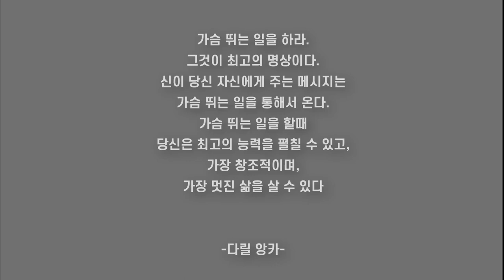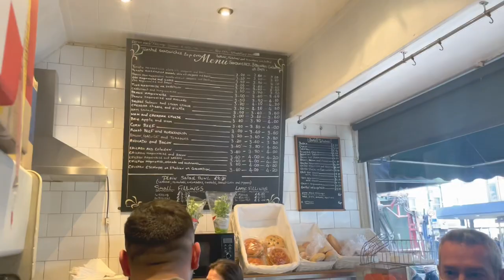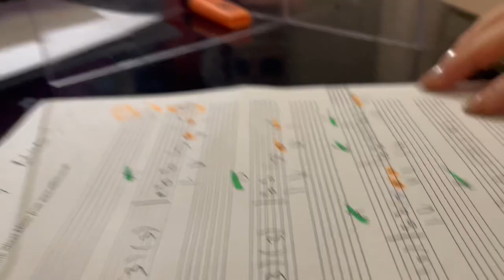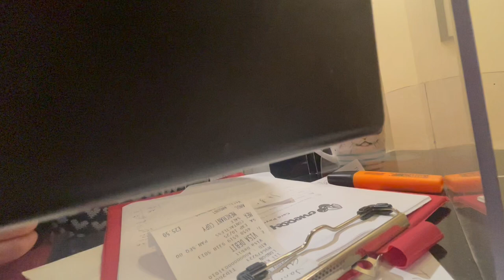vlog🇬🇧| 영국런던생활| 이보다 즐거울 수 없는 영국어학원 | 나의 어학원친구들 | 일렉기타배우기 | 놀고 먹기